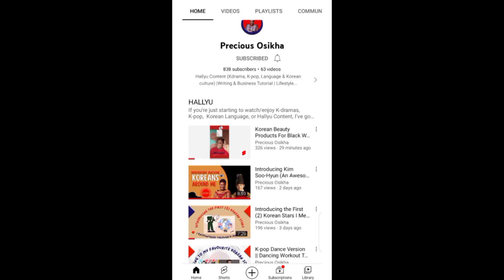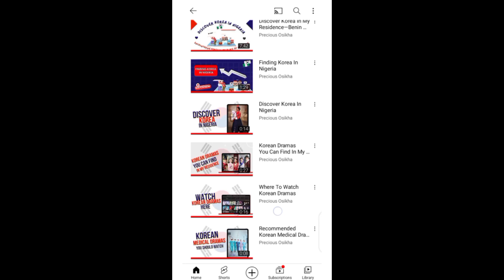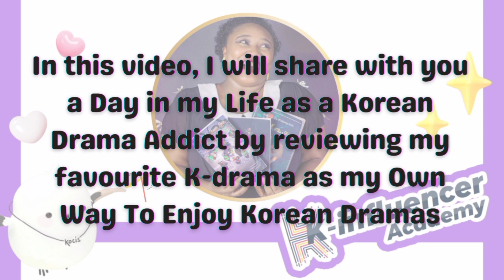Reviewing The Uncanny Counter Korean Drama as My Way of Enjoying Korean Culture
Korean drama means the world to me.  I love Kdramas. Delve into my world as I review this amazing Korean Drama titled The Uncanny Counter as my way of enjoying Korean Culture